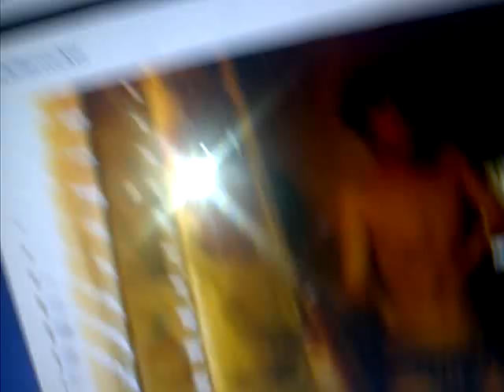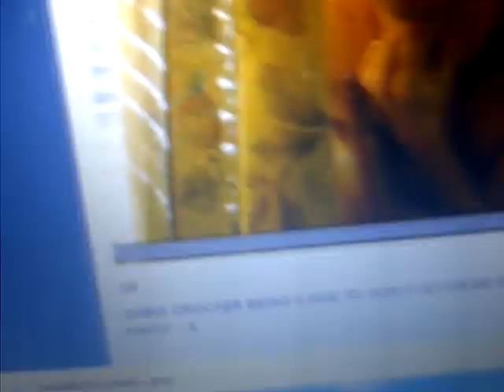vintage - chris crocker dancing to britney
song dont let me be the last to know